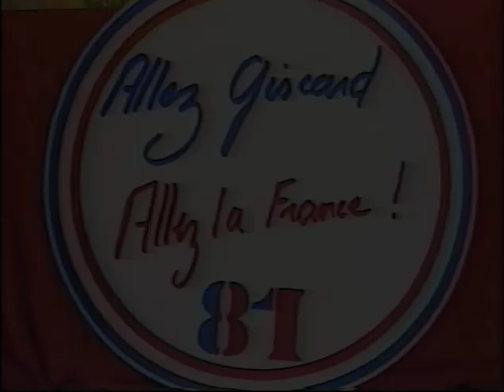Hubert BASSOT & V GISCARD D'ESTAING 2ème tour élections mai 1981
ATTENTION : j'ai mis en ligne sur le même site une version plus complète... :
"mai 1981 un triste virage pour la France" .

Site de Pat RIGAL (carte de Presse 69070)